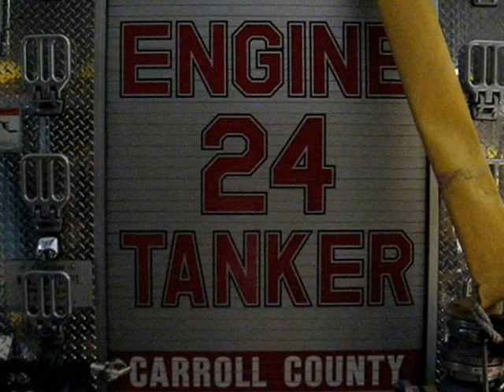Hampstead Vol. Fire Dept. Premier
Hampstead Vol. Fire Dept. Premier video. This is a movie created by Chris Z. For the HVFD of different happenings with the dept. PLEASE ENJOY!

**WARNING::::THIS VIDEO CONTAINS NEVER BEFORE SEEN FOOTAGE**